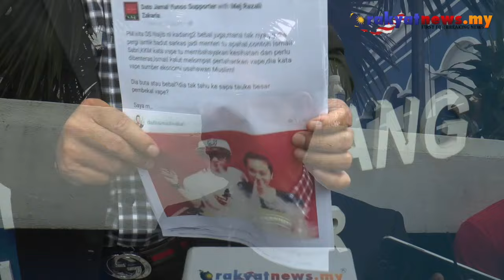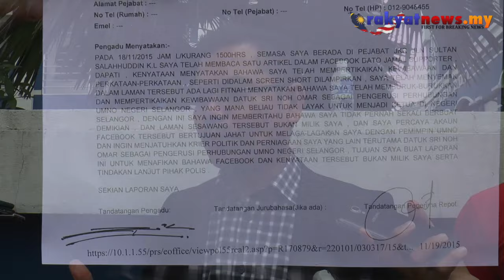Facebook 'Dato Jamal Yunos Supporter' Bukan Milik Saya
Akaun Facebook Dato Jamal Yunos Supporter merupakan akaun palsu dan tiada kaitan dengan Pengerusi Gabungan NGO-NGO Malaysia, Datuk Jamal Mohd Yunus.

Jamal yang juga merupakan Ketua Umno Bahagian Sungai Besar berkata, pihaknya turut mempercayai akaun tersebut juga dilihat cuba melaga-lagakan di antara pemimpin negara.